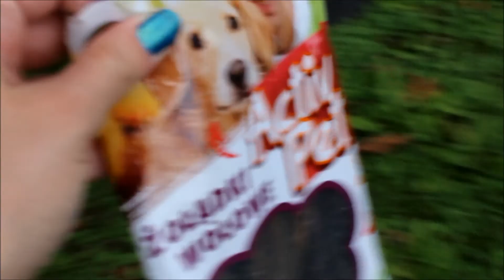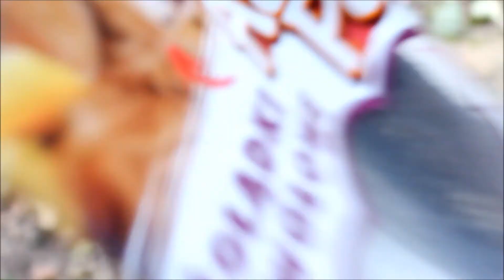Vlog część 2 wycieczka rowerowa koleżanka ognisko 10 wrzesień 2017 r